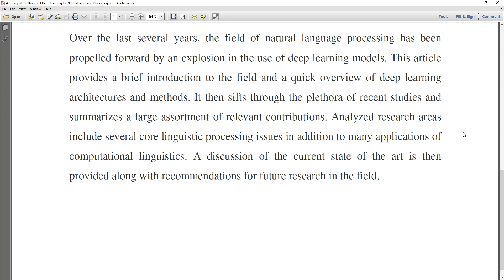A Survey of the Usages of Deep Learning for Natural Language Processing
* Complete Source Code
 * Complete Documentation
 * Complete Presentation Slides
 * Flow Diagram
 * Database File
 * Screenshots
 * Execution Procedure
 * Readme File
 * Video Tutorials
 * Supporting Softwares

Support Specialization
 * 24/7 Support
 * Ticketing System
 * Voice Conference
 * Video On Demand
 * Remote Connectivity
 * Document Customization

College Projects
Student FinalYearProjects